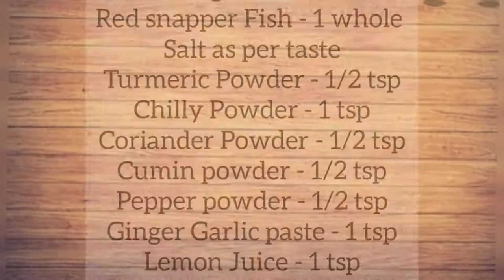GRILLED RED SNAPPER FISH| OVEN GRILLED FISH RECIPE WITH INDIAN MASALA| HOT POT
The oven grilled Red Snapper is tasty, succulent and juicy. Grilling a fish is simpler than it sounds and well worth the effort. Try this mouth-watering recipe and post your comments.
Ingredients
Red Snapper - 1 whole fish
Preparation method
1. Add salt, turmeric, chilli Powder, coriander Powder, cumin Powder, pepper powder, Ginger Garlic Paste, lemon juice and oil. Mix the ingredients well.
2. Coat the fish with the prepared masala paste and marinate for atleast 1 hour
3. Place the fish with preferred vegetables in a baking tray and place it in oven
4. Grill the fish at 350° f for 25 min or 200°c for 25 min
5. Inbetween, turn the fish and apply oil. Cook both the sides.
Tasty and juicy grilled fish is ready.
HAPPY COOKING#

HAPPY COOKING#